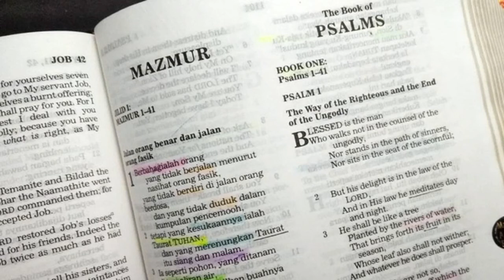Nubuat-nubuat tentang Mesias yang digenapi dalam Kristus Yesus (3/3) Nubuat Alkitab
Nubuat-nubuat tentang Mesias yang digenapi dalam Kristus Yesus
Dituliskan menurut urutan penggenapannya
Bagian 3 dari 3

Tuliskan pertanyaan di kolom komentar. Jawaban dalam bentuk video, diprioritaskan untuk pertanyaan terbanyak. Tuhan Yesus mengasihimu!